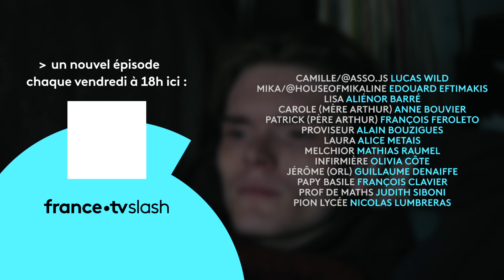SKAM FRANCE EP.10 S5 : Mardi 15h32 - Pas comme ça